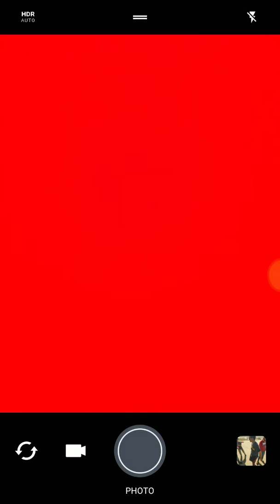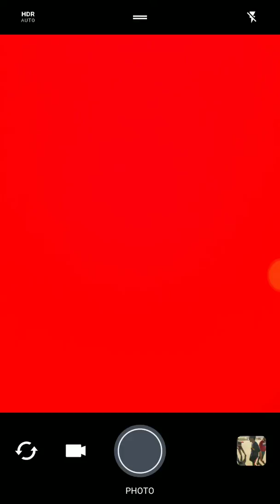49 hit em hard